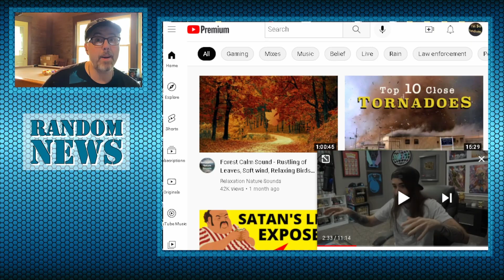Man Charged With Impersonating An Officer